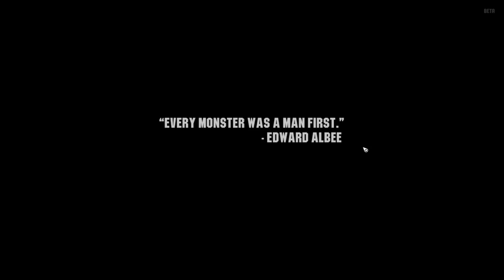Wasteland 3 Gameplay - Desert Rangers Without the Desert - Part 1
Welcome to Wasteland 3 gameplay - the beta is now available, so I decided to check it out. Wasteland 3 takes place in Colorado, where you start from scratch, building a new base, finding a snow-worthy vehicle, training new recruits, and fighting your way through hostile wilderness.